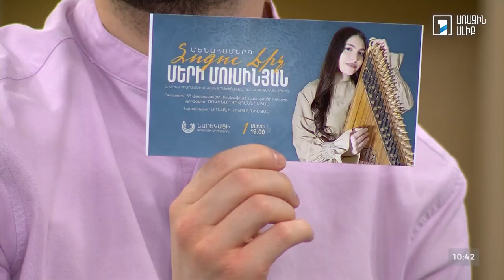Հ1 - Առավոտ լուսո | Ծովինար Հովհաննիսյան, Մերի Մուսինյան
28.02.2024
Naregatsi Art Institute | Your Culture Connection